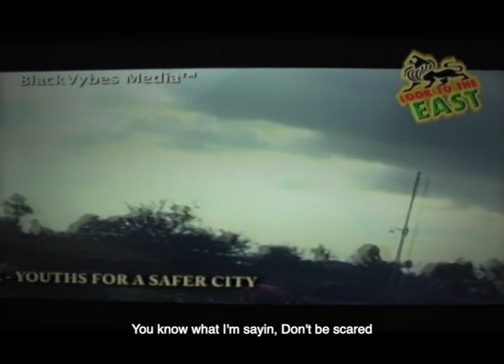KIMYA In these streets Live in Eastlands 2007